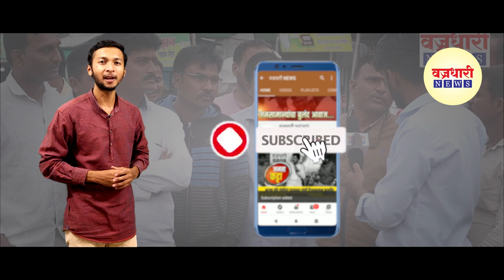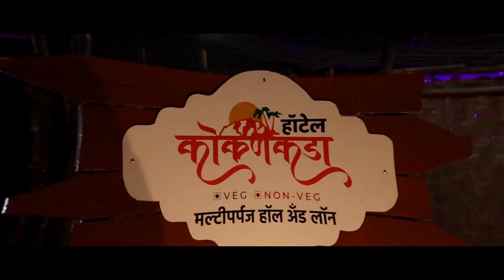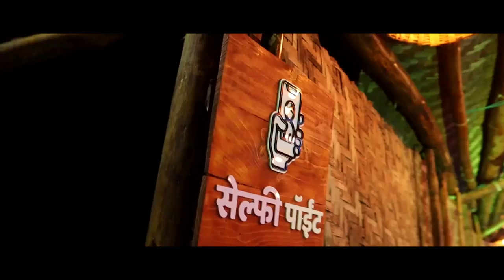सांगली जिल्ह्यात कोरोनाचा धडाका कायम, बाधीत रूग्णांची संख्या २२२ ।। वज्रधारी न्यूज ।।